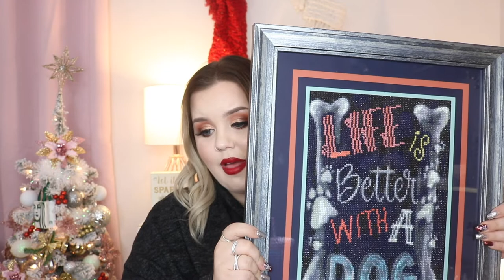What I Got For Christmas | 2020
Open ♡♡♡♡♡♡♡♡♡♡♡♡♡♡♡♡♡♡♡♡♡

♡Social Media♡